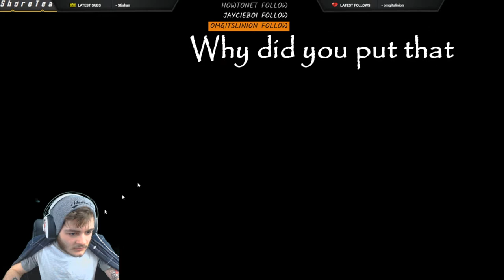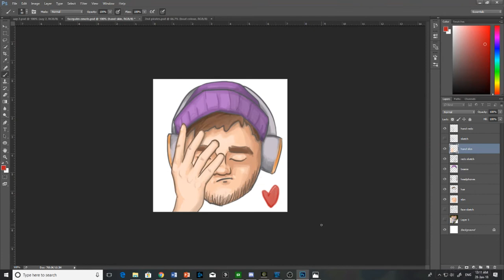Being conquered by the seas! (Sea of Thieves beta Gameplay!)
Highlights from live streams by ShoreTea! To join us live, check out